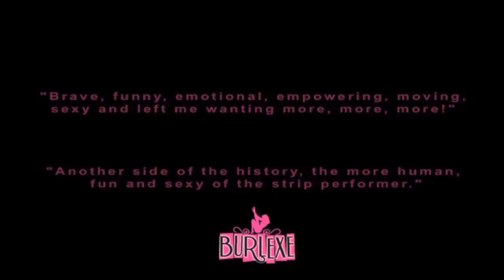Burlexe: Original Trailer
Burlexe is a new theatrical project about the stories of the women who've created burlesque.
Burlexe stars popstar Javine Hylton and la creme de la creme of the UK's burlesque scene including Jo King, Kiki Kaboom and Fancy Chance together with actresses Chloe Ewart and Dympna Messenger.